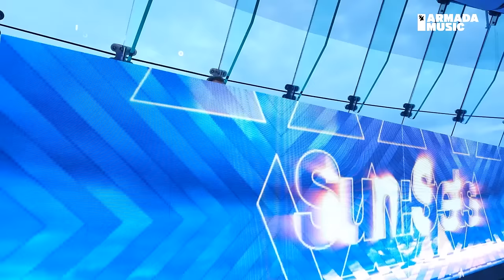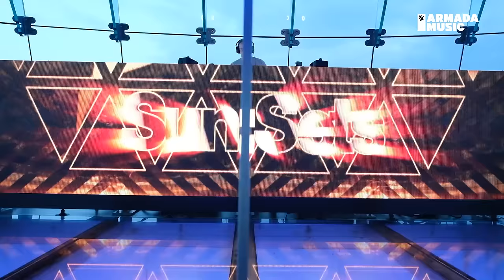Chicane - Nevertheless Album Mix (Spinnaker Tower)